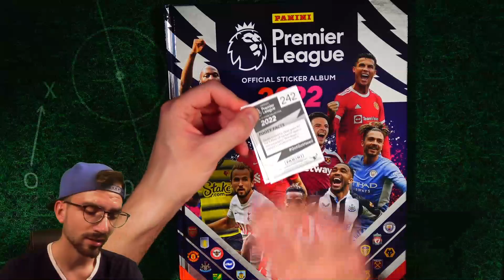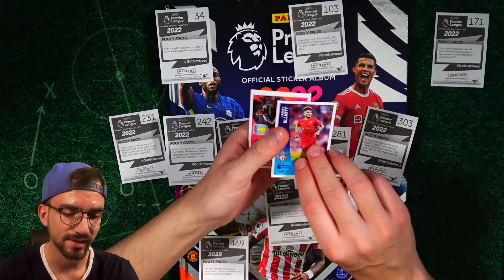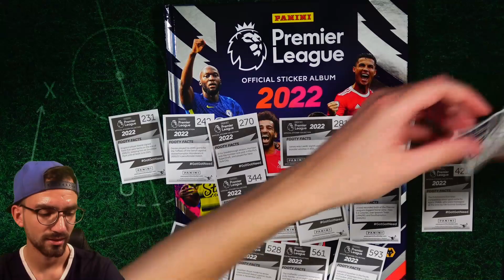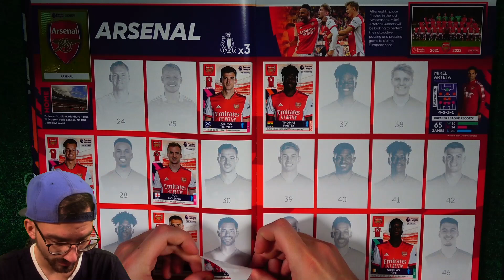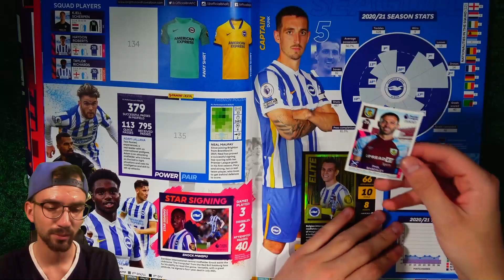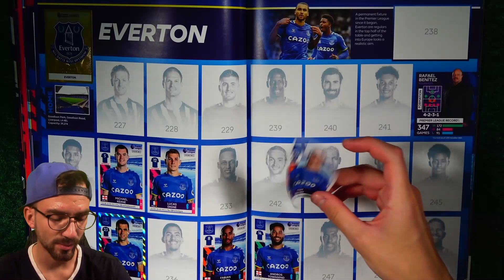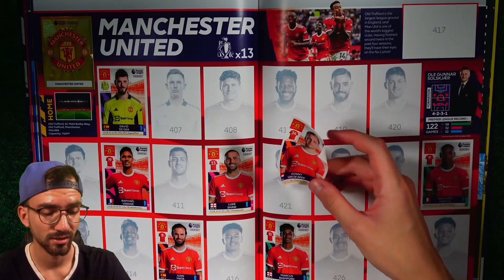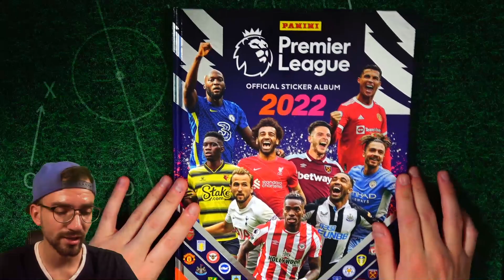LETS COLLECT Panini PREMIER LEAGUE 2022 Sticker #12 😱🔥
► Lets Collect Panini Premier League Sticker 2022 Folge 12 Unboxing Opening PacksUnited ✘Eigener Box Break Shop ✘1000 Match Attax Pack Opening ✘Schutzfolien, Toploader & das ideale Equipment für deine Karten gibts hier mit "PU5" 5% sparen ✘Jetzt die neuen FIFA 365 Sticker bestellen* ✘Letzte Folge ✘Instagram: PacksUnited96

euer PacksUnited